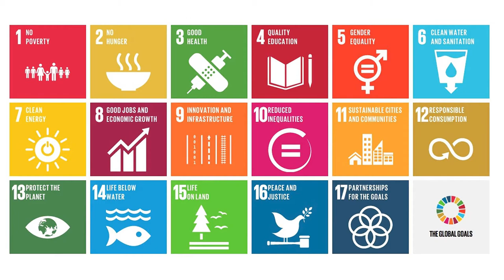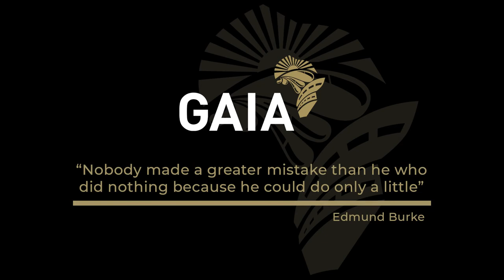GAIA – Introduction to sustainable investing - BLACK ONYX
BLACK ONYX interviews award winning asset managers from GAIA with an introduction to firm, Section 12j, the fund managers and investment strategies.